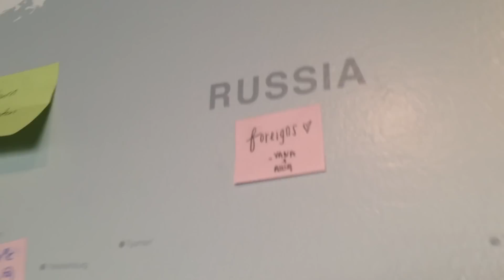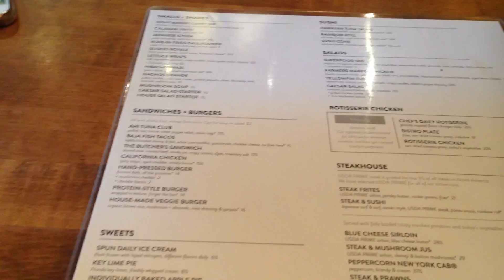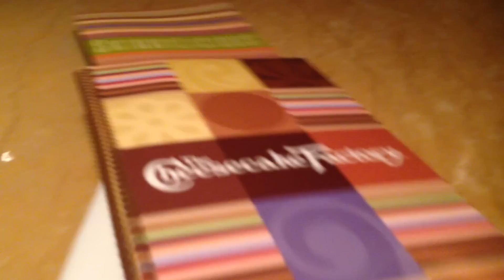A Day In My Life Bellevue Vlog - SimplyAlisa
hi my name is Alisa!

all music goes to the owner

FAQ
What editing software? Final Cut Pro X
Are you partnered? Yes, with style haul